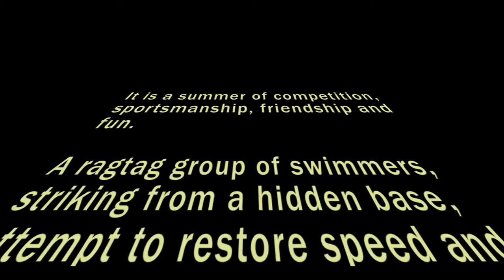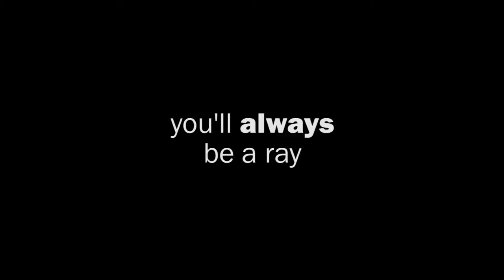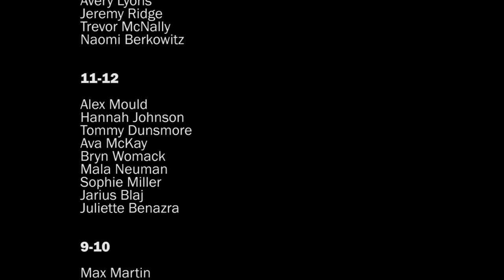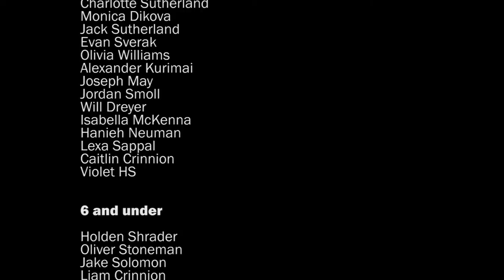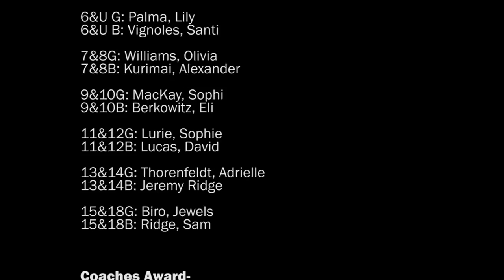SVST - Sun Valley Rays 2014 Slideshow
End of season slideshow video for the Sun Valley Rays swim team from Lafayette, California.

Team Photographers:
Maureen Ridley, Lisa Roth, Kelli Shrader, Mindy Palma, Maggie Kurimai, Erin Morrow, Brad Wash, Sarah Gratton, Rick Starbuck, Tina Sappal

Slideshow & Music Editing: Rick Starbuck

Featured Songs:
"Star Wars Theme (Disco Version)" - Meco
"YMCA" - The Village People
"I Hope You Dance" - Ronan Keating
"Panama Beat" (Van Halen + Michael Jackson mashup) - Wax Audio
"Whenever You Remember" - Carrie Underwood